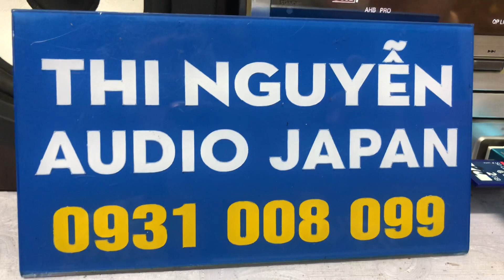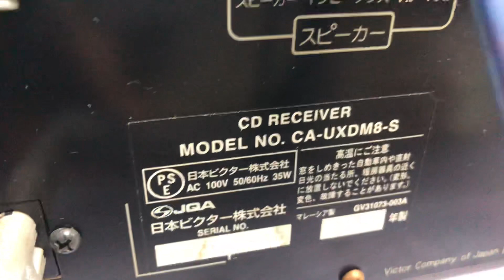Victor DM8📌GIÁ đã bán, khiển zin chỉnh BASS TREB full chức năng,công nghệ giải mã K2☎️0931.008.099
❌❌GIÁ đã bán❌❌cod cọc trước 500k,

👏👏dàn có khiển zin, chỉnh BASS TREB tvà nhiều chức năng khác trên khiển.

♻️♻️DÀN mini VICTOR UX-DM8,hàng nội địa nhật , sd điện 110v,

👉Date cao 2009, Đặc biệt sử dụng công nghệ giải mã K2 TECHNOLOGY .

👉 chức năng: USB, IPOD, MEMORY, AUX NGHE NHẠC QUA ĐT, TIVI, MÁY TÍNH, FM108Mhz.
👉 chiều cao 26cm, chiều dài cả dàn 52cm.

👉Công suất amply 35W, nhỏ mà có võ,, đừng khi dễ e ấy, nghe to hơn nhiều so với dàn mini cỏ khác nhe😊😊😊

👉 Âm thanh rất hay bass tốt lực, trep sáng
📞☎️ SĐT NV BÁN HÀNG
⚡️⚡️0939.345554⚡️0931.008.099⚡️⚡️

📌📌Địa chỉ : 274, lý thái tổ, tp long xuyên, An Giang